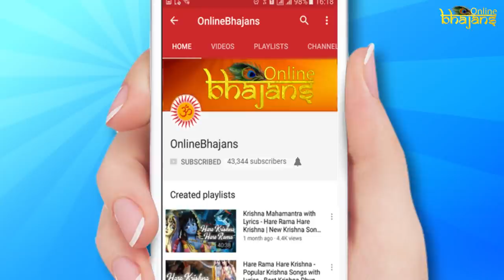New Krishna Bhajans | Hare Krishna Hare Rama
Checkout the most popular Krishna Bhajans, keep watching these bhajans to attain peace and strength from Shri Krishna.